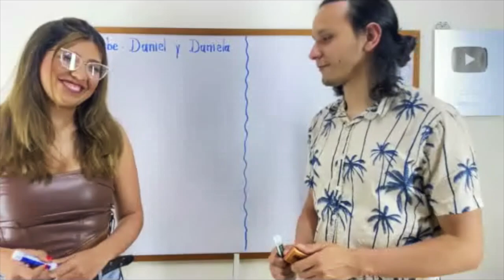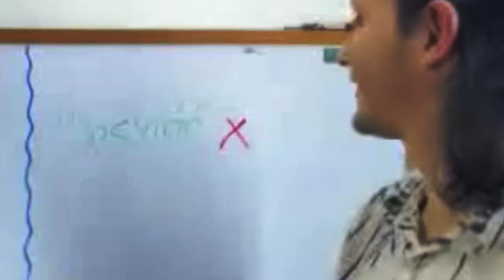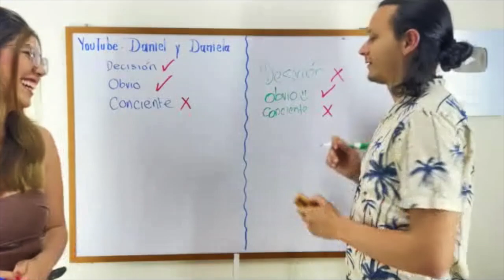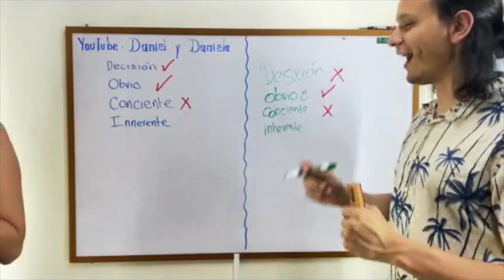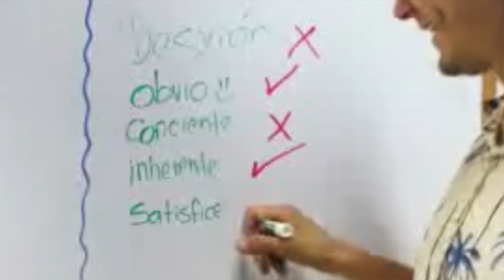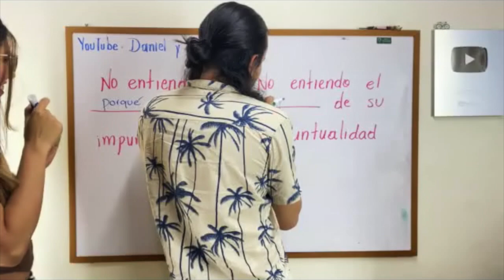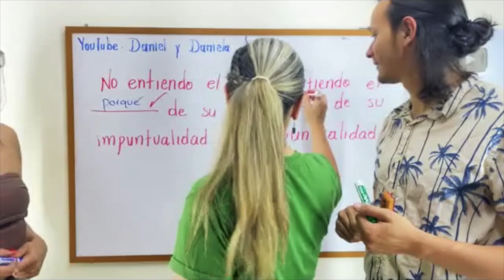¡Puse a prueba! la ORTOGRAFÍA de @DanielDaniela / Daniel y Daniela